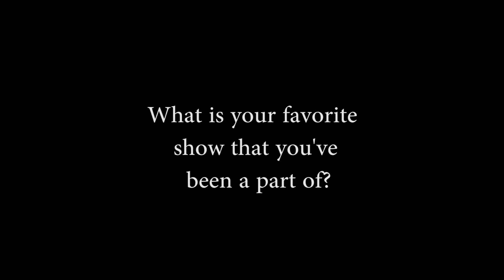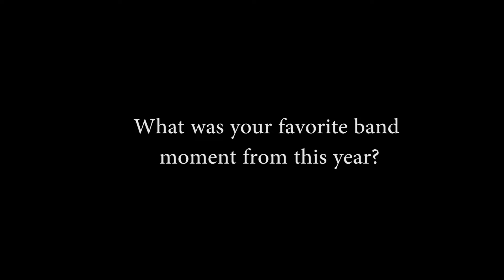bandfinal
Radford Regiment Marching Band says goodbye to seniors.